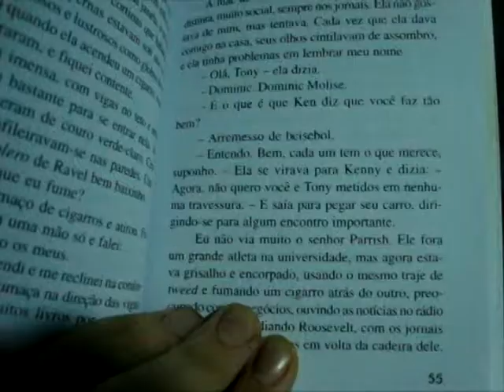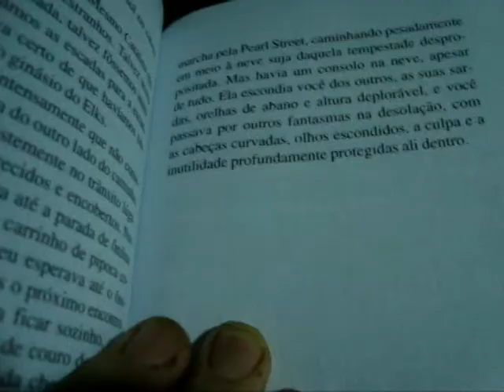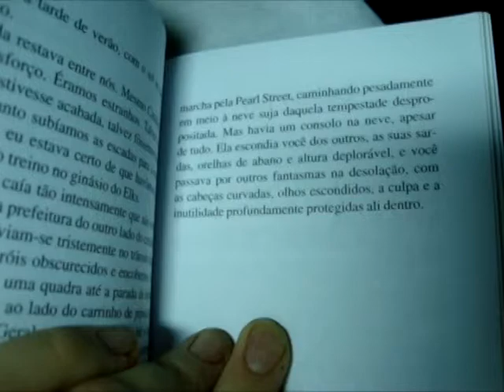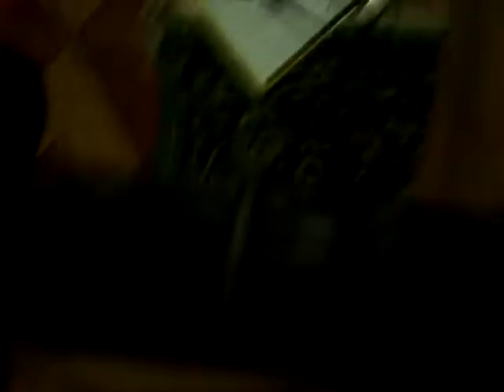First cigarette of the day (Magic Vox)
Improvised song made to an unknown friend. It was recorded live with a notebook microphone, a Squier Strat and a Vox amp (no pedals). The name of this musical project is "magic vox".